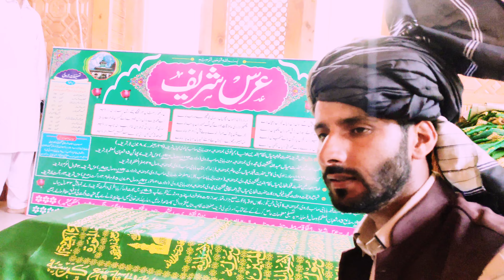Hazrat Baba Mian Bashir Sab ki Yaad | Ft.Rafi Khatana | Kalam Sabir Jani Bijran | Rec.MOK studio Kgn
Hazrat Baba Mian Bashir Sahab Larvi Ki yaad

Title: Sufina Kalam Part 6
Singer: Mohd Rafi Khatana
Lyrics: Sabir Jani Bijran
Recording: MOK studio Kangan
Filmed by: Sabir Jani's Production
Edit/dop: Sabir Jani Bijran
Direction: Sabir Jani Bijran
Screenplay: Shahid Ahmad Bijran/Kamla Bijran